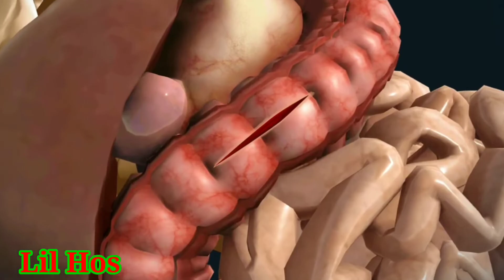ASMR belly surgery stone animation video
asmr ear licking tongue

asrm video
asrm move
asrm seafoods
asrm full movie hindi hd
asmr eating
asmr sleep
asrm chocolates challenge
asmr mukbang
asmr food
asmr massage